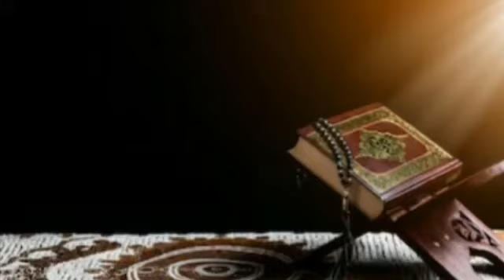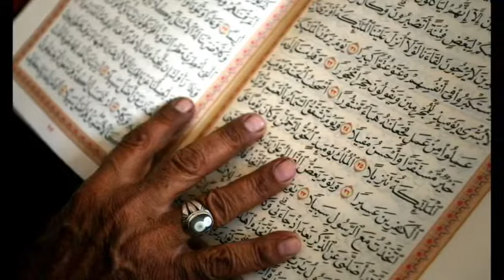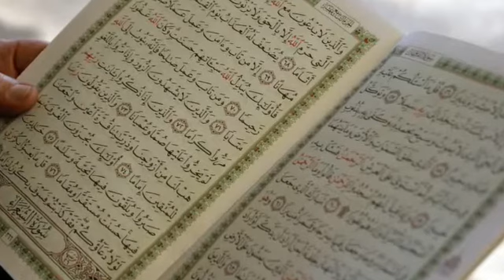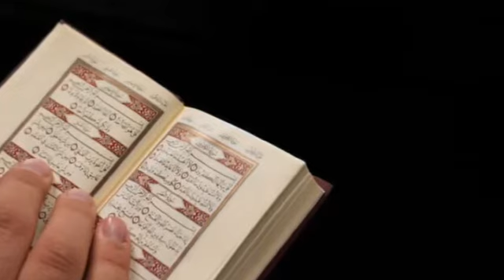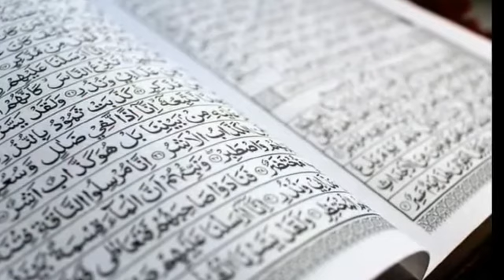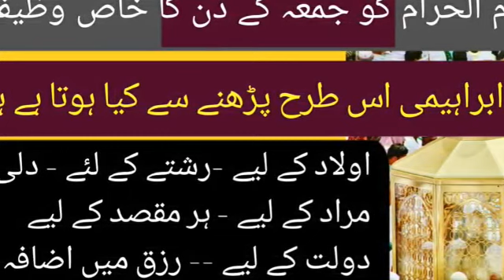Muharram mein juma ke din ka Nayab wazifa | Darood e Ibrahimi ka wazifa | jumma ka wazifa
Muharram mein juma k din ka Nayab wazifa Darood e Ibrahim ka wazifa
asar ka wazifa
wazifa
Wazifa for any hajat
Muharram ka khas wazifa
Muharram ka khas amal